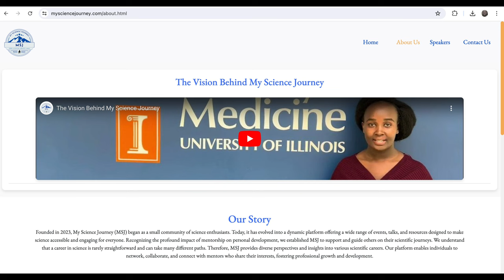Dr. Yaw Bediako: Revolutionizing Precision Oncology with Yemaachi Biotech | CEO Insights (Part 1)